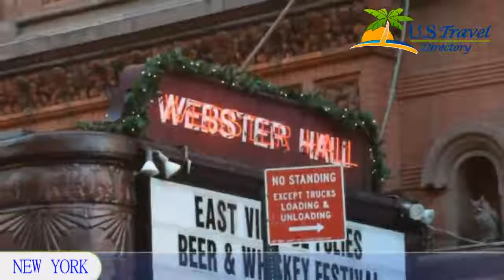The Terrapin Inn - Niagara Falls Hotels, New York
The Terrapin Inn 2 Stars - Niagara Falls Hotels, New York Within US Travel Directory Just 1.5 km from American Falls, this Niagara Falls, New York hotel offers an indoor pool and an on-site restaurant. I-190 is just 5 minutes’ drive away.  A TV and telephone are included in each air-conditioned room at the Waldorf Niagara Hotel.
Hotel Location :
The Terrapin Inn, 795 Rainbow Blvd., NY 14303, USA
Booking now :